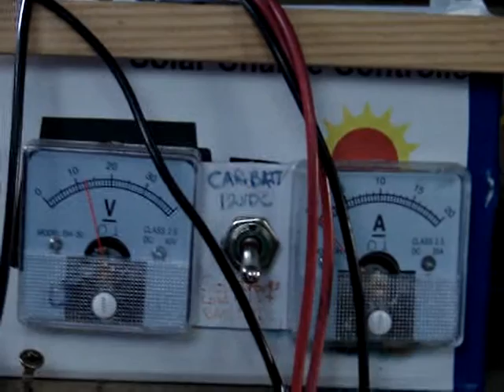camping solar electric power all-charger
the 12 -20 volt 4 amp panel is charging all the cell phones and laptop batteries at camp location scenario. Simple homemade plans and easy to get and inexpensive (relatively) electronics. Do it yourself solar panel requires maintenance and repairs, all new for me, but it works. Next time, 200 watts or 24 volts/55amps for more demanding electrical equipment and an additional solar panel with more batteries.